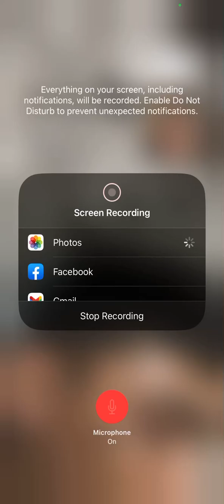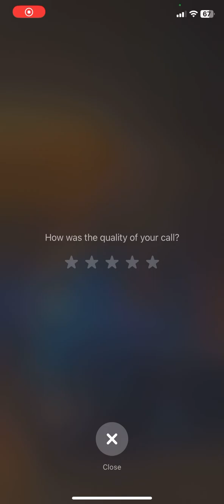Screen recording 11/16/2023